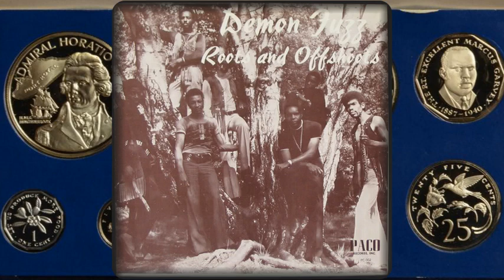Demon Fuzz-Roots & Offshoots(full album)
Demon Fuzz-Roots And Offshoots
Жанр: Reggae, Funk
Страна : USA
Год издания: 1976
Аудиокодек: MP3
Тип рипа: tracks
Битрейт аудио: 320 kbps
Продолжительность: 37:13
Треклист:
01. Girl (6:21)
02. Our World Today (3:35)
03. Remember Biafra (4:51)
04. Proven Love (3:34)
05. Pretty Baby (3:22)
06. Fuzz Oriental Blues (6:56)
07. Ah Put A Spell On You (5:43)
08. The Weight (2:51)